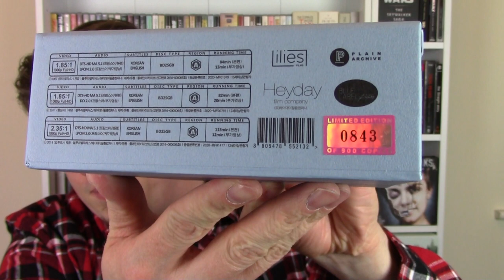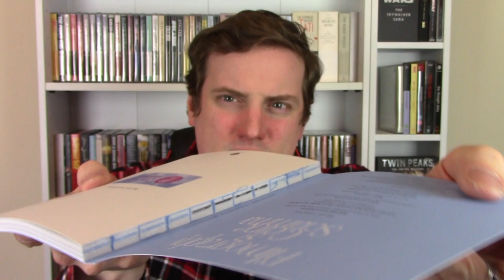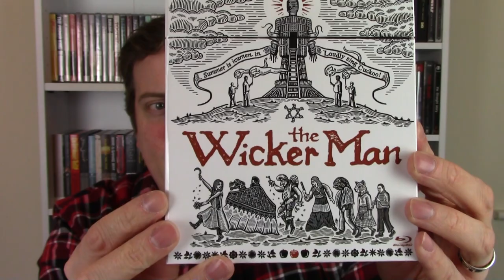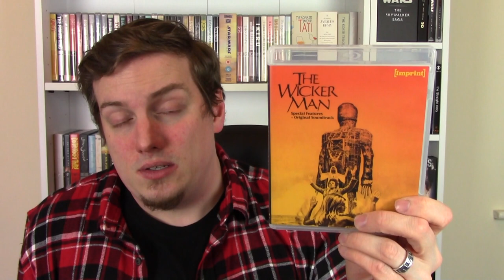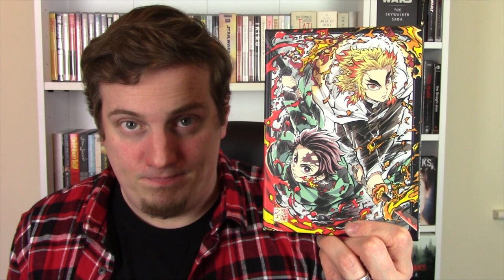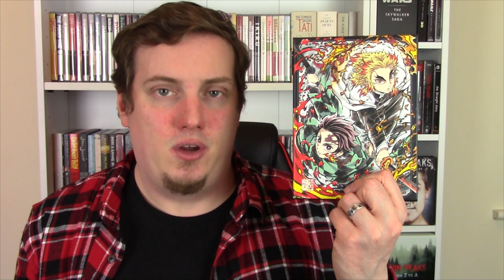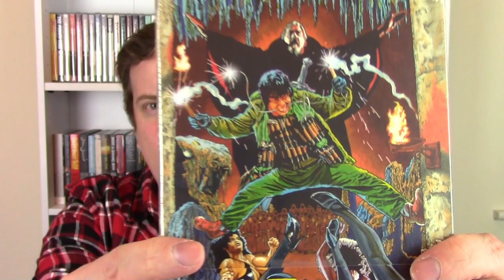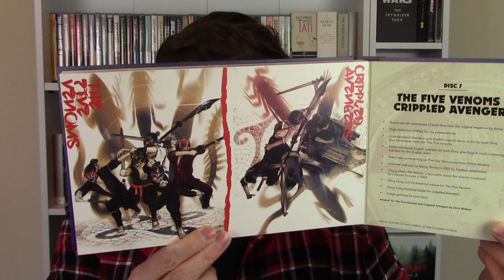A Limited Edition Blu-ray Box Set Blowout! (Imprint, Arrow, Plain Archive, Indicator) 2022 Update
RazorwireReviews 2022
Episode 13